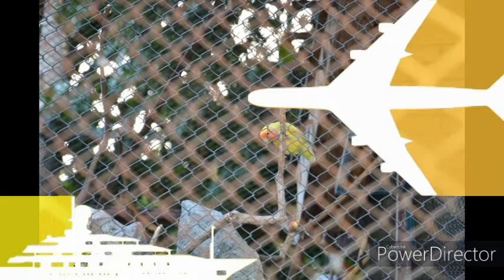ZOO BELGRADE, zooloski vrt, vrt dobre nade, Beograd, Srbija, Serbia